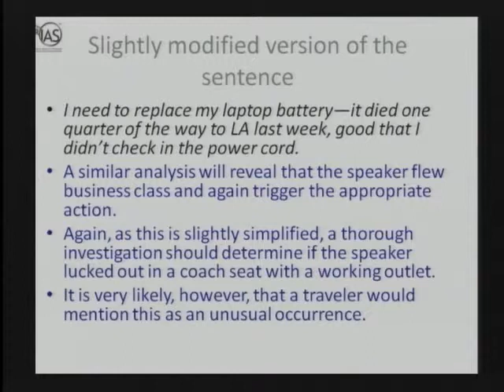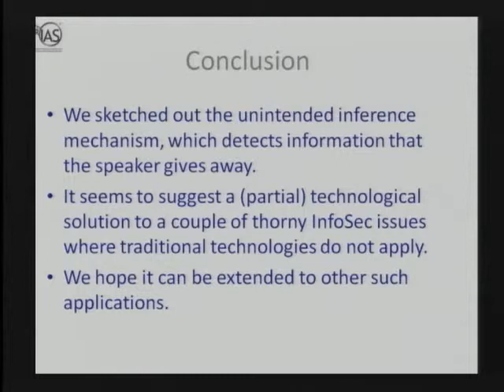CERIAS Security: Technology for Detecting Insider Threat and Social Engineering 4/5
Clip 4/5
Speakers: Victor Raskin & Julia Taylor · Purdue University

The paper describes a computational system, an application and implementation of the mature Ontological Semantic Technology, for detecting unintentional inferences in casual unsolicited and unrestricted verbal output of individuals, potentially responsible for leaked classified information to people with unauthorized access. Uses of the system for cases of insider threat and/or social engineering are discussed.